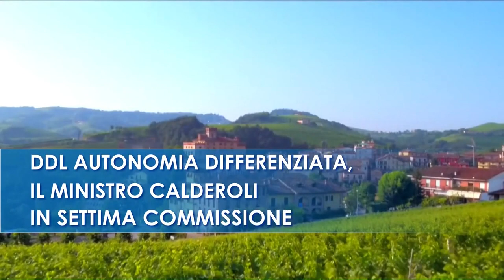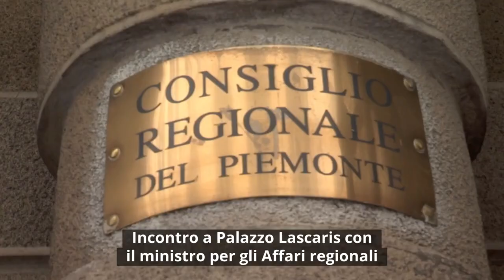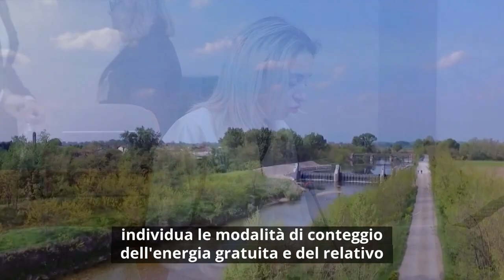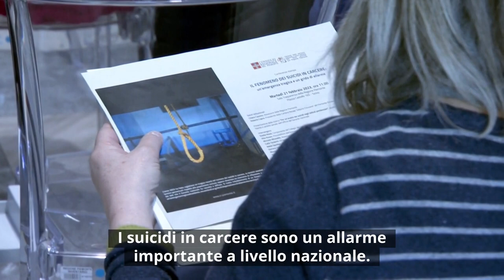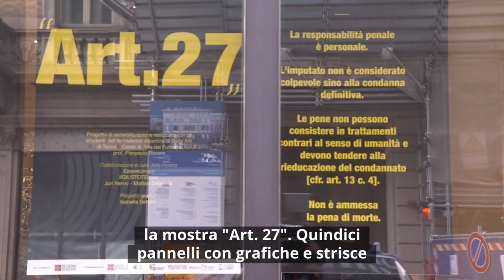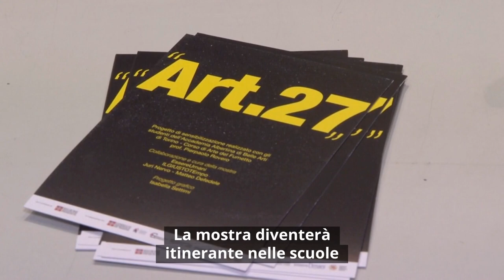Consiglio News del 24 febbraio 2023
All'interno del rotocalco: Legge di riordino, deciso il contingentamento; Ddl autonomia differenziata, il ministro Calderoli in settima commissione; Allarme suicidi in carcere, presentato studio su situazione nazionale